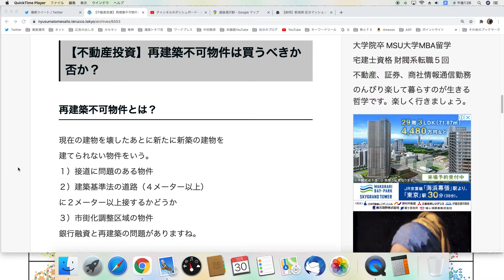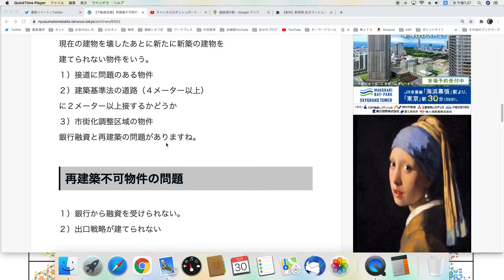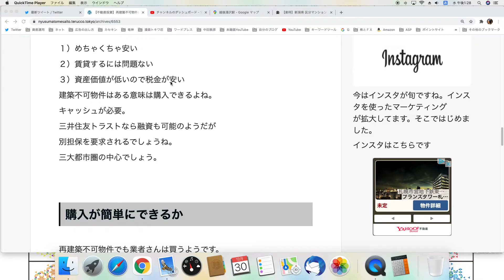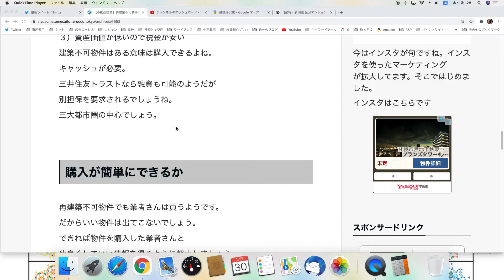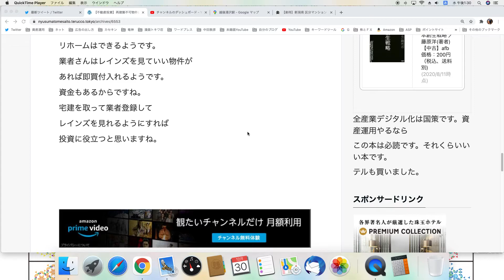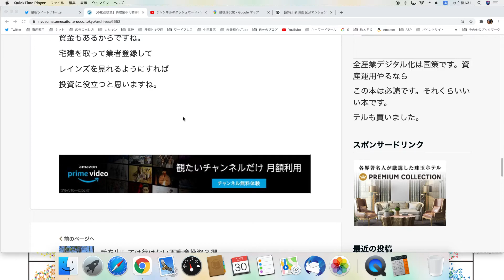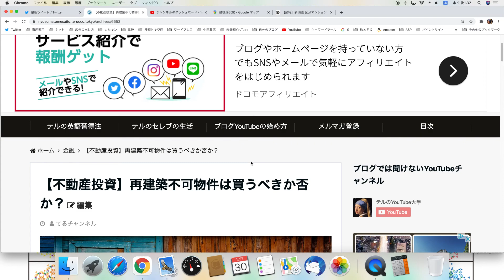【５分で理解】 【不動産投資】再建築不可物件は買うべきか否か？